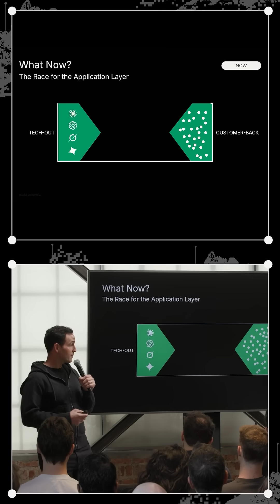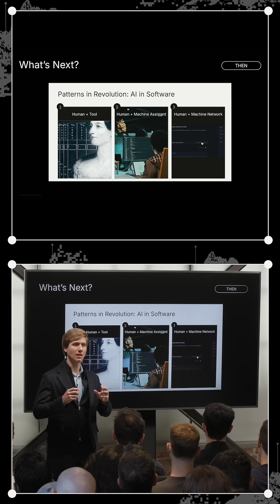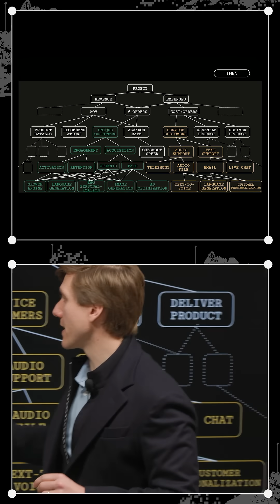AI's Trillion-Dollar Opportunity - Sequoia's AI Ascent Keynote in Under 3 Minutes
At Sequoia Capital's 3rd annual AI Ascent partners Sonya Huang, Pat Grady and Konstantine Buhler outline why AI represents a market opportunity at least 10x larger than cloud computing, where startups should focus to win, and how the rise of AI agents will create an entirely new economic paradigm.